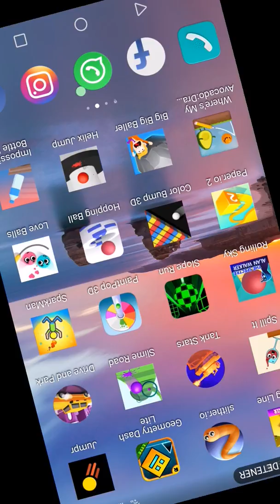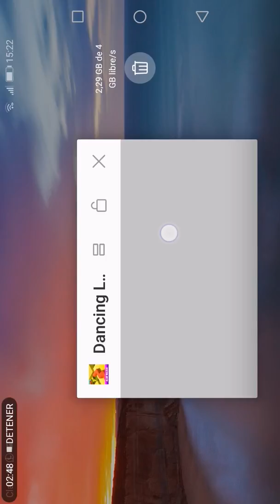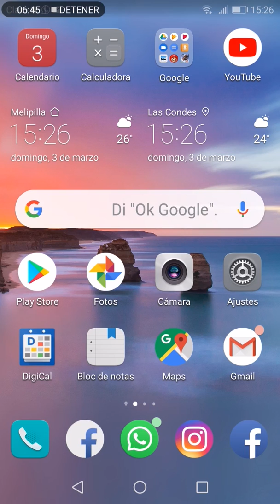Playa color REMIX de dacing line